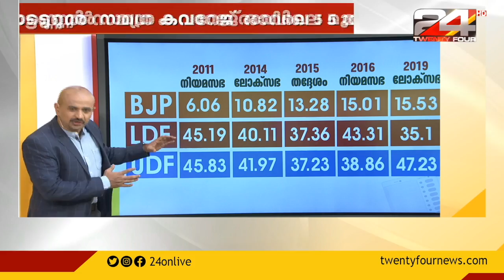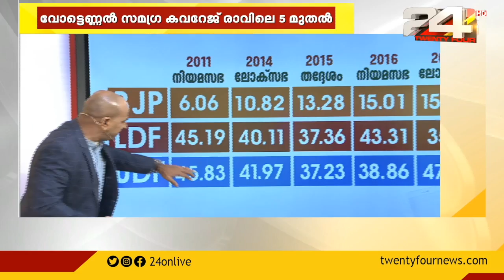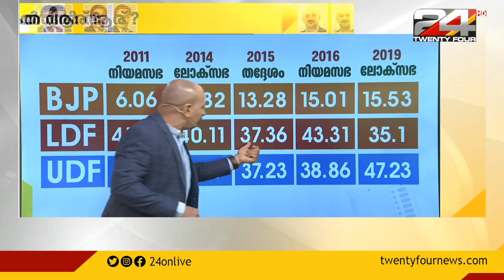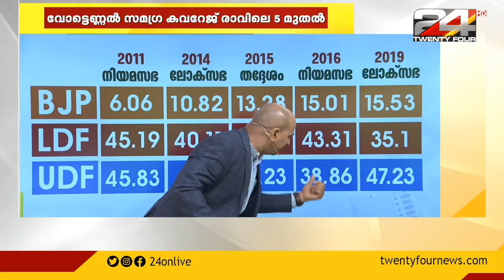നിയമസഭാ, ലോക്സഭാ തദ്ദേശ തെരഞ്ഞെടുപ്പുകൾ 2011 മുതൽ 2019 വരെയുള്ള കണക്കുകൾ